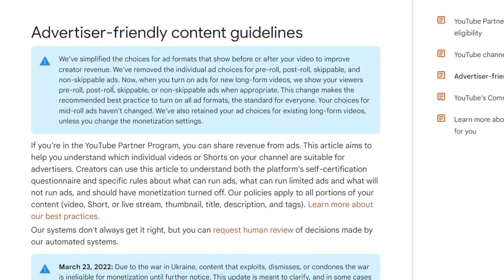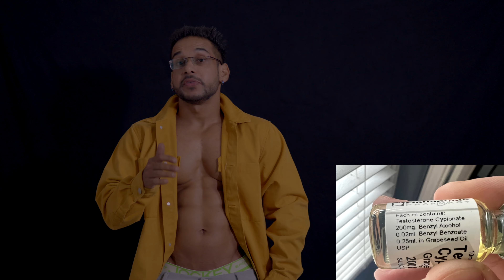HEART ATTACK DUE TO PRE-LOADED INJECTION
PRACTICING MEDICINE FORM MORE THAN 10 YEARS